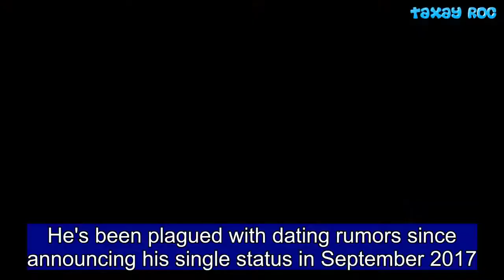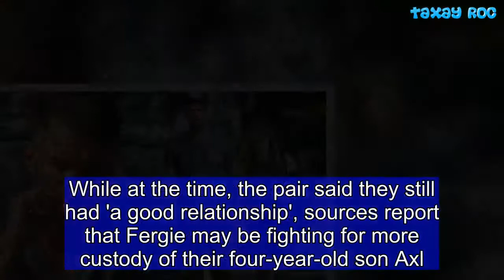Josh Duhamel lights up a cigarette during lunch with mysterious blonde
He's been plagued with dating rumors since announcing his single status in September 2017.  And Josh Duhamel was spotted with a mysterious blonde while out to lunch in Los Angeles on Monday afternoon.  The 45-year-old actor took a break from his meal to smoke a cigarette with the woman, amid rumors his split with ex-wife Fergie 'isn't as amicable as they are trying to make it sound,' according to OK! magazine.  Josh was dressed casually for the rendezvous, sporting a grey T-shirt paired with forest green trousers.  He walked through the city streets wearing a pair of sturdy brown boots, with a navy blue hat covering his shaggy, salt-and-pepper hair.  Duhamel and the mystery woman took a break from their meal to light up cigarettes outside of the restaurant.  She was spotted wearing grey skinny jeans and a matching tank top, while carrying a bevy of bags across one arm.  The Transformers actor appeared to be immersed in a tense phone call as he sat on the stoop outside of the eatery.  Josh and his estranged wife Fergie announced they had split in September 2017 and later admitted they were seeking a divorce after eight years of marriage.  While at the time, the pair said they still had 'a good relationship', sources report that Fergie may be fighting for more custody of their four-year-old son Axl.  'Josh wants full custody, but if he's got women constantly coming and going from his bachelor pad, she may just push for full custody,' an insider said.  Josh reportedly 'won't accept visitation. He'll no doubt hold firm on splitting time with Axl fifty-fifty,' the source added. 'And if things do get uglier, he'll do whatever it takes to ensure he maintains his relationship with his son.'